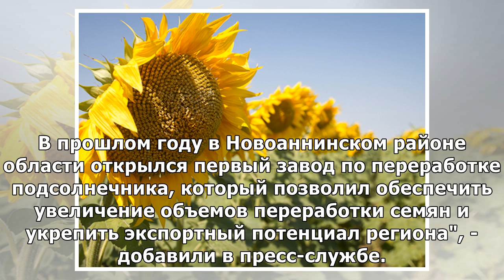Завод по переработке семян подсолнечника построят в Волгоградской области к 2021 году